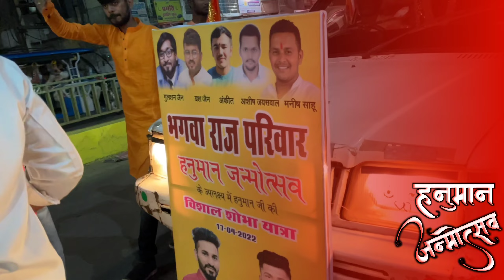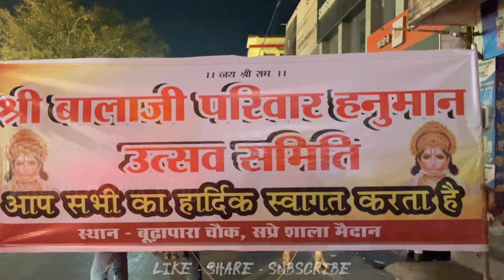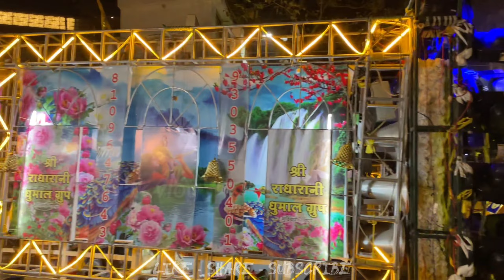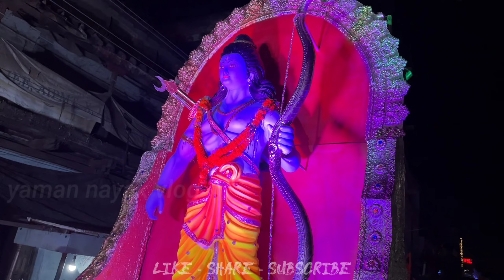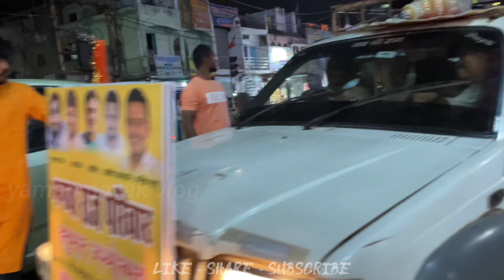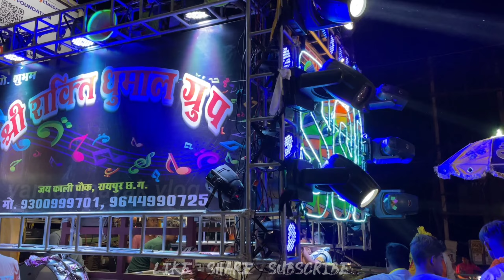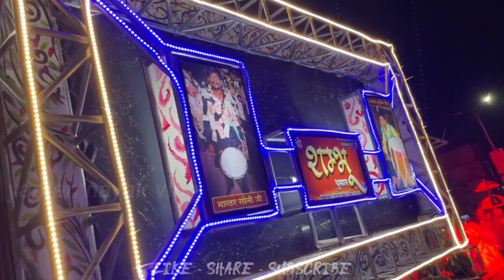17-04-2022 को भी फुल माहौल था रायपुर में - Shree Hanuman Janmotsav Shobhayatra Raipur - Yaman Nayak